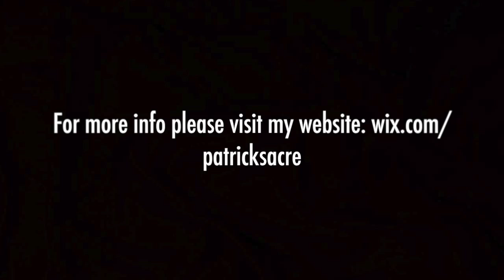Patrick Sacre - Nightwish - Planet Hell Drum Video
This is me playing "Planet Hell" by Nightwish. It's my first drum video, so it's actually a test video.

Remember that this video was recorded before I became a Soultone Cymbal endorser. This will be my first and last video without Soultone. But I still wanted to put the logo in the video and upload it for you people...